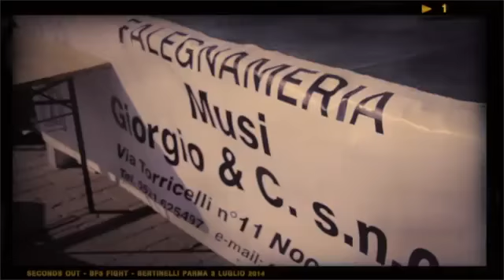BF 3 - SPONSOR & FRIENDS